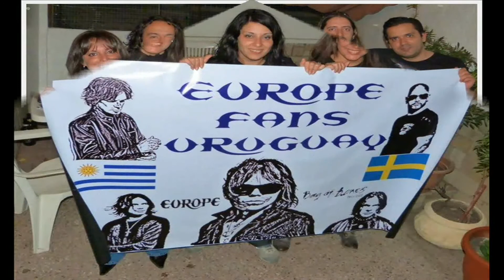MOMENTOS INOLVIDABLES QUE VIVI CON AMIGOS Y EUROPE